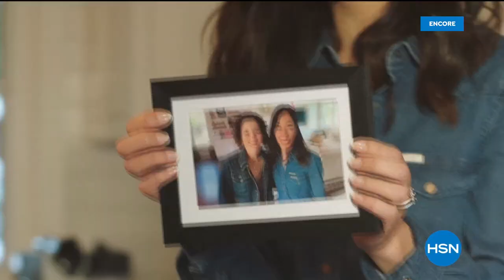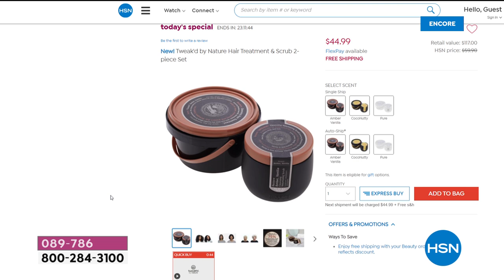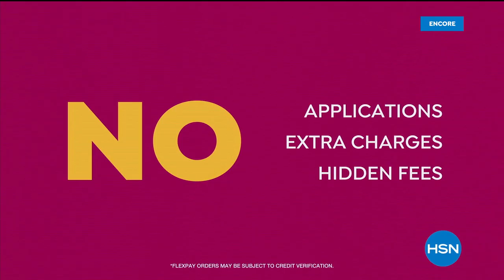HSN | Tweak'd Haircare 01.27.2021 - 04 AM